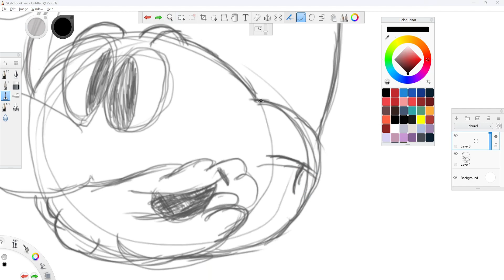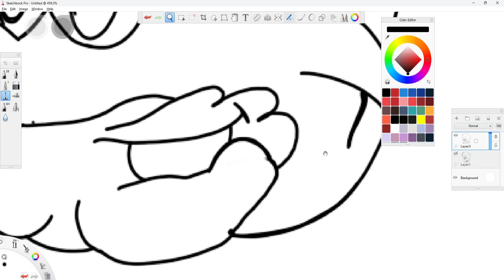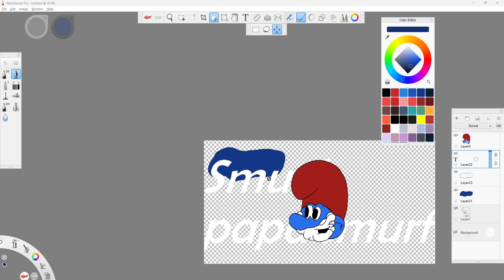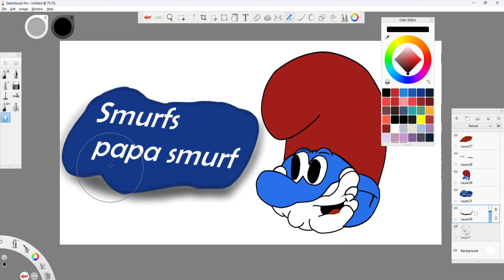Drawing Smurfs: Papa smurf headshot SpeedDrawing. | Draw with me.